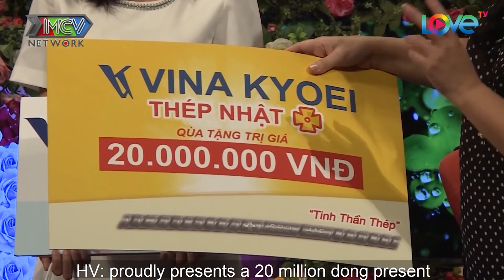"Hạ Gục" Bạn Gái Bằng Màn Múa Côn Như "LÝ TIỂU LONG" | BMHH